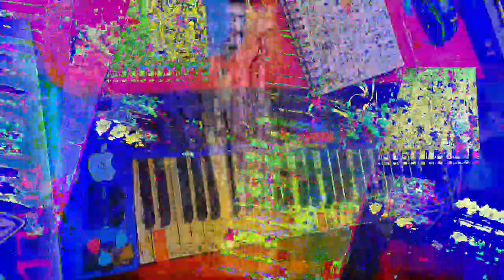[EPILEPSY WARNING] Movie 23 01 15 12h13m38s